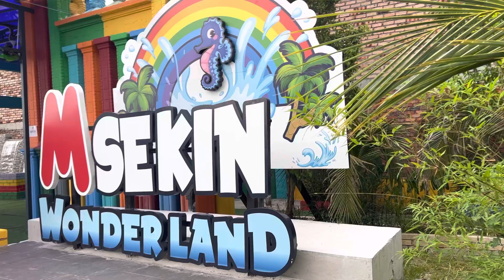M Sekin Wonderland at Sekinchan.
Nice to come here with Family